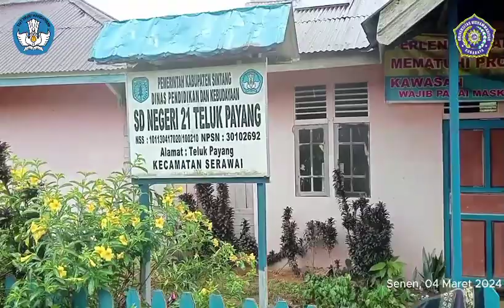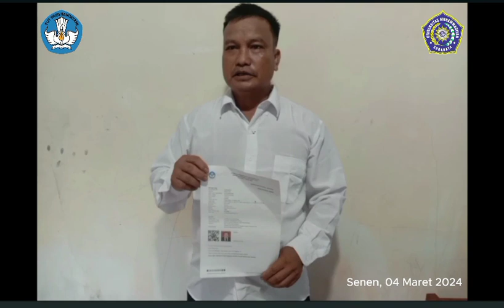MARINUS DIANG VIDEO UKIN 540P